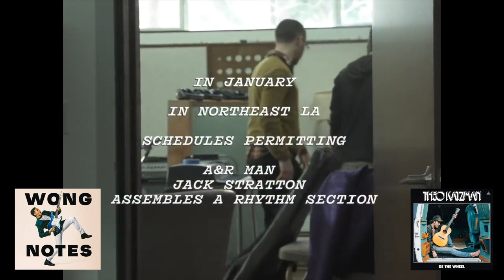THE VULFPECK TALKS /// @CoryWongMusic and @theokatzman Talk About Playing With Drummers of Influence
In the wongnotes interview between Cory Wong and fellow Vulfpeck bandmate and friend Theo Katzman, they talked about the times they have played with drummers that were influential between themselves and Vulfpeck. Clips of performances with Zigaboo Modeliste, Bernard Purdie, and James Gadson are featured in the stories Cory & Theo tell about their drummers of influence.
vulfpeck